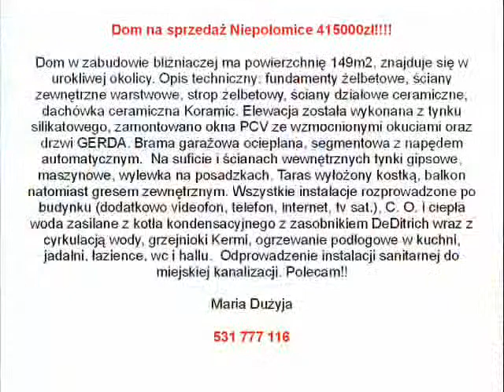Dom Niepołomice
Dom na sprzedaż Niepołomice 415000zł!

Dom w zabudowie bliźniaczej ma powierzchnię 149m2, znajduje się w urokliwej okolicy. Opis techniczny: fundamenty żelbetowe, ściany zewnętrzne warstwowe, strop żelbetowy, ściany działowe ceramiczne, dachówka ceramiczna Koramic. Elewacja została wykonana z tynku silikatowego, zamontowano okna PCV ze wzmocnionymi okuciami oraz drzwi GERDA. Brama garażowa ocieplana, segmentowa z napędem automatycznym.  Na suficie i ścianach wewnętrznych tynki gipsowe, maszynowe, wylewka na posadzkach. Taras wyłożony kostką, balkon natomiast gresem zewnętrznym. Wszystkie instalacje rozprowadzone po budynku (dodatkowo videofon, telefon, internet, tv sat.), C. O. i ciepła woda zasilane z kotła kondensacyjnego z zasobnikiem DeDitrich wraz z cyrkulacją wody, grzejniki Kermi, ogrzewanie podłogowe w kuchni, jadalni, łazience, wc i hallu.  Odprowadzenie instalacji sanitarnej do miejskiej kanalizacji. Polecam!!

Maria Dużyja

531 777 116